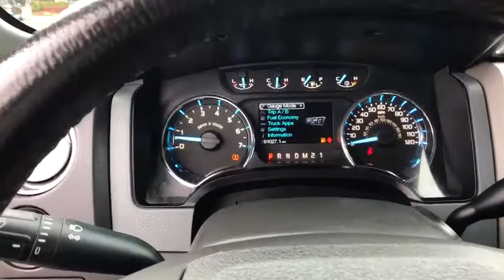2012 Ford F-150 Tulsa, Broken Arrow, Joplin, Bixby, Owasso, OK P7744A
Used 2012 Ford F-150 available in Tulsa, Oklahoma at Matthews Ford. Servicing the Broken Arrow, Joplin, Bixby, Owasso, OK area.

Matthews Ford
1101 Southwest Expressway Drive

This outstanding example of a 2012 Ford F-150 XLT is offered by Matthews Ford.Your buying risks are reduced thanks to a CARFAX BuyBack Guarantee. Taking the road less traveled has never been more fun than with this 4WD. With improved performance, mileage and acceleration, this 2012 4WD Ford F-150 XLT is king of the off-road.This Ford F-150 is beautiful and the interior is clean with virtually no flaws. This unbelievably rare Ford F-150 XLT is a perfect example of The Best Man Can Build.Equipped with upgraded wheels, this Ford F-150 is stunning to see driving down the street.More information about the 2012 Ford F-150:Ford claims class-leading fuel economy, as well as best-in-class towing and horsepower for both its base V6 engine as well as both of the available V8s. Ford also says that it's the only automaker to offer a 6-speed automatic transmission across its entire model lineup. The F-150 is also the only full-size pickup so far to offer electric power steering, which saves fuel and gives an improved steering feel. Across the lineup, the F-150 carries through with the full redesign that the truck received for 2009; since then, the F-150's very purposeful, upright instrument panel and vastly upgraded interior materials have stood out in this very competitive class. And with the new 36-gallon fuel tank, the F-150's 750-mile driving range puts it in a class by itself.Strengths of this model include class-leading towing and payload capacities, wide range of models for all budgets, tastes, and needs, available luxury features, fuel efficiency, and Smooth, strong new powertrain lineup